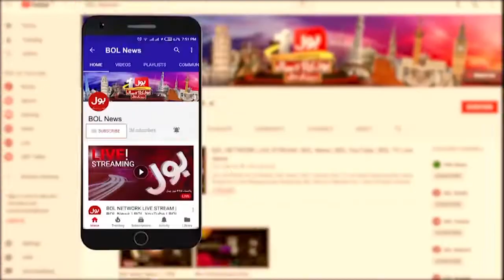Maryam Nawaz Jalsa Bhawalpur | Farrukh Habib & Shahbaz Gill Bashes out PMLN | Breaking News